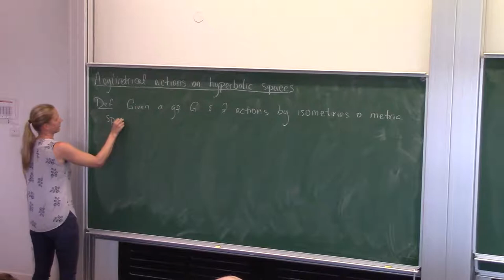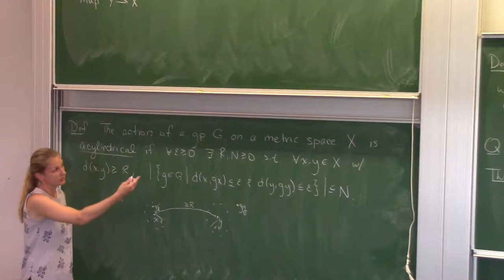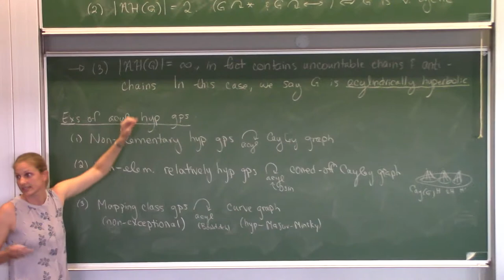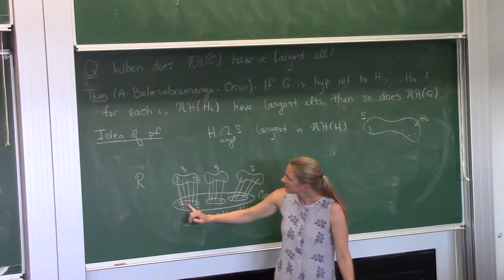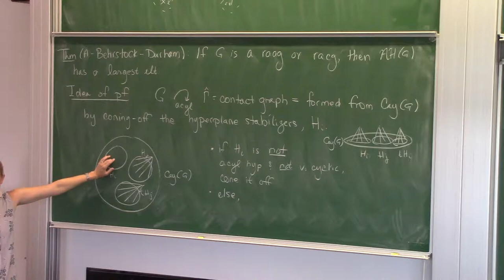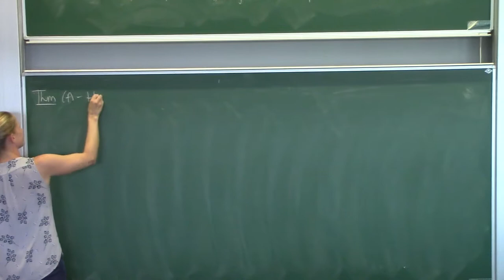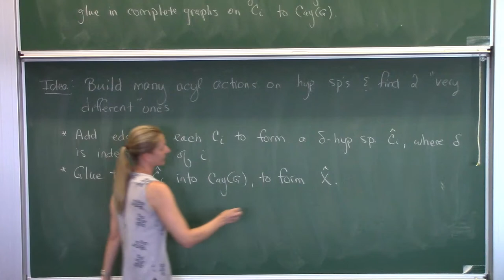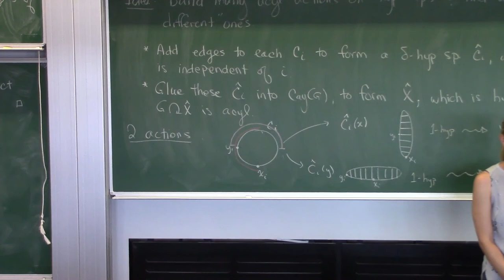Carolyn Abbott (Berkeley) - Acylindrical actions on hyperbolic spaces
Graphs, surfaces, and cube complexes
12 July 2018

Abstract: The class of acylindrically hyperbolic groups consists of groups that admit a particular nice type of non-elementary action on a hyperbolic space, called an acylindrical action. This class contains many interesting groups such as non-exceptional mapping class groups, Out(Fn) for n greater than 1, and right-angled Artin and Coxeter groups, among many others. Such groups admit uncountably many different acylindrical actions on hyperbolic spaces, and one can ask how these actions relate to each other. In this talk, I will describe how to put a partial order on the set of acylindrical actions of a given group on hyperbolic spaces, which roughly corresponds to how much information about the group different actions provide. This partial order organizes these actions into a poset. I will give some structural properties of this poset and, in particular, discuss for which (classes of) groups the poset contains a largest element.